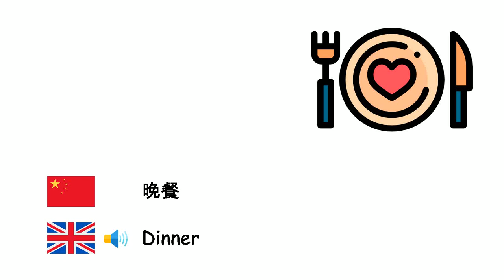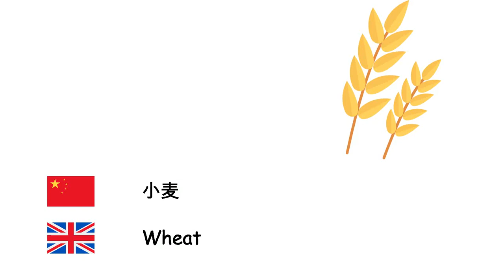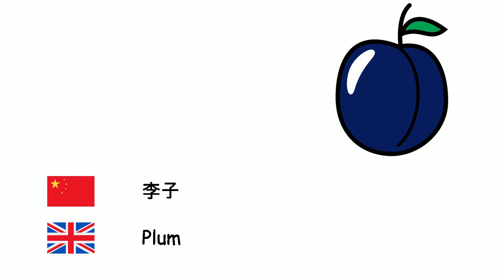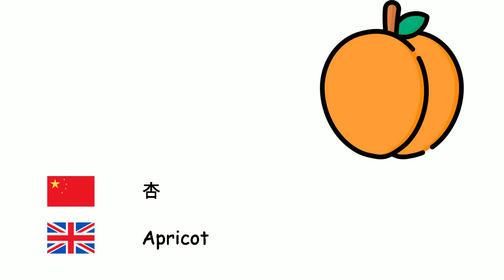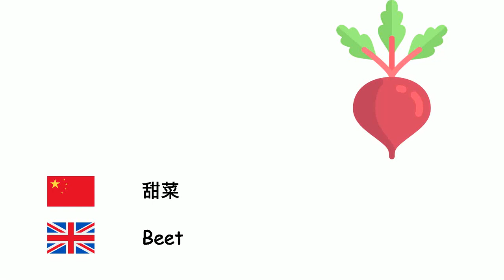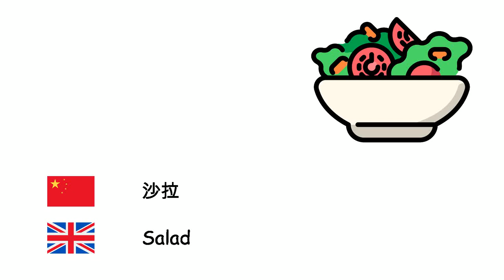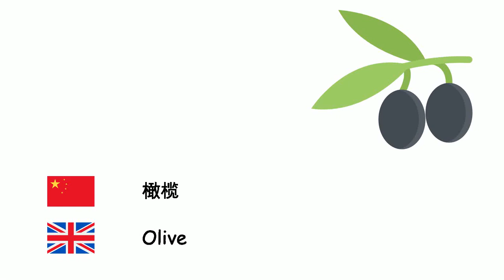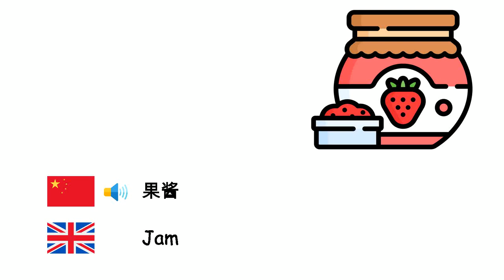食品 (英语) (zh-en)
Fone TV
zh-en-2
Foods (English language)
覆盆子 - Raspberry
晚餐 - Dinner
菠萝 - Pineapple
开心果 - Pistachio
梨 - Pear
大麦 - Barley
桲 - Quince
杏仁 - Almond
南瓜 - Pumpkin
秋葵 - Okra
菜豆 - Kidney bean
豌豆 - Peas
胡椒 - Pepper
饼干 - Biscuit
西兰花 - Broccoli
小麦 - Wheat
核桃 - Walnut
草莓 - Strawberry
夏南瓜 - Zucchini
番茄 - Tomatoes
冰淇淋 - Ice cream
桑 - Mulberry
面包 - Bread
苹果 - Apple
朝鲜蓟 - Artichoke
李子 - Plum
肉 - Meat
豆类 - Beans
榛子 - Hazelnut
花生 - Peanut
柚子 - Grapefruit
汉堡包 - Hamburger
胡萝卜 - Carrot
椰子 - Coconut
椰棗 - Date
菠菜 - Spinach
无花果 - Fig
早餐 - Breakfast
花椰菜 - Cauliflower
西瓜 - Watermelon
甜瓜 - Melon
杏 - Apricot
蛋糕 - Cake
芹菜 - Celery
板栗 - Chestnut
番茄酱 - Ketchup
樱桃 - Cherry
猕猴桃 - Kiwi
卷心菜 - Cabbage
柠檬 - Lemon
橘 - Mandarin
芒果 - Mango
蘑菇 - Mushrooms
莴苣 - Lettuce
香菜 - Parsley
水果 - Fruit
甜玉米 - Sweetcorn
香蕉 - Banana
石榴 - Pomegranate
午餐 - Lunch
甜菜 - Beet
土豆 - Potatoes
茄 - Aubergine
起司 - Cheese
韭葱 - Leek
比萨 - Pizza
橙 - Orange
沙拉 - Salad
黄瓜 - Cucumber
蒜 - Garlic
蔬菜 - Vegetable
洋葱 - Onion
芜菁 - Turnip
桃 - Peach
黄油 - Butter
萝卜 - Radish
盐 - Salt
葡萄 - Grape
枇杷 - Loquat
甘薯 - Sweet potato
食物 - Food
蛋 - Egg
姜 - Ginger
橄榄 - Olive
橄榄油 - Olive oil
红扁豆 - Red lentil
绿扁豆 - Green lentils
通心粉 - Macaroni
巧克力 - Chocolate
切达奶酪 - Cheddar cheese
蛋黄酱 - Mayonnaise
糖果 - Candy
薄荷 - Mint
米 - Rice
可可 - Cocoa
鹰嘴豆 - Chickpeas
果酱 - Jam
牛油果 - Avocado